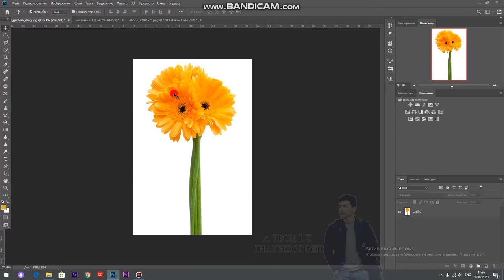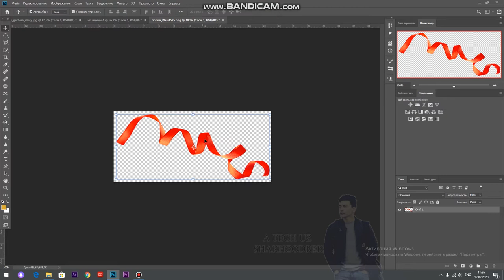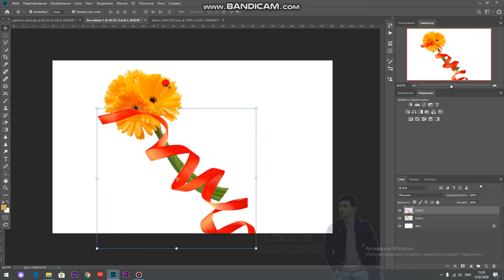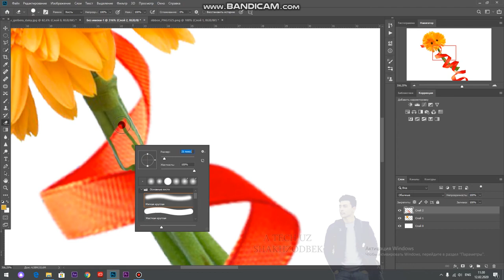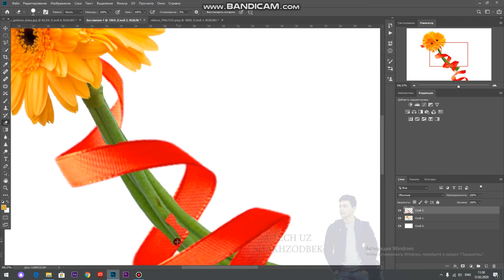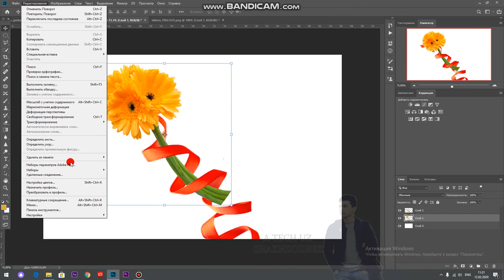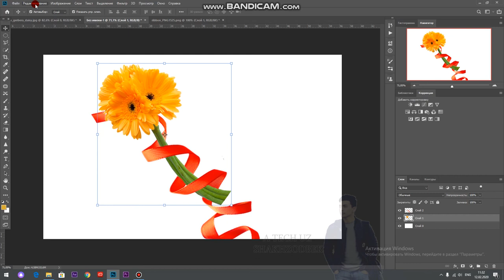ТРАНСФОРМИРОВАНИА BILAN ISHLASHNI O'RGANAMIZ // FOTOSHOP UZBEKCHA // ФОТОШОП // PHOTOSHOP UZBEKCHA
premiere pro// photoshop// kamera sozlamalari // operatorlik sanati //